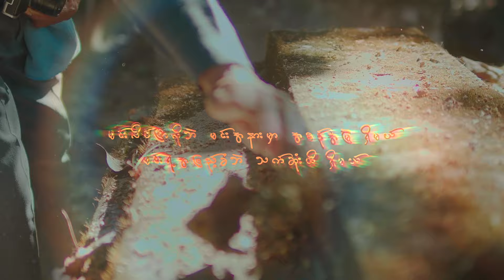စည်သူ (Si Thu) - အဖြည့်ခံ [Official MV]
📌 🎧 Listen “အဖြည့်ခံ” HERE👇✨

Title : အဖြည့်ခံ
Artist : စည်သူ (Si Thu)
Composer : Thar Nge (Reo)
A Music Film By The Hpa - an Guys Within A Frame
Cast : Hein Zaw Htet,Nan Aye Mya Aung,U Aung Myaing